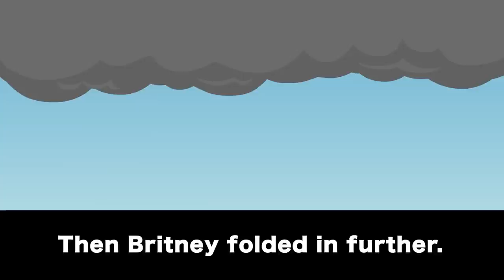[Text + Animation] An older sister leaves her 8-month-old child at her sister's house every day.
Hello everyone! Welcome to "Revenge 9".
We bring to you many revenge stories combined with engaging text message conversations.